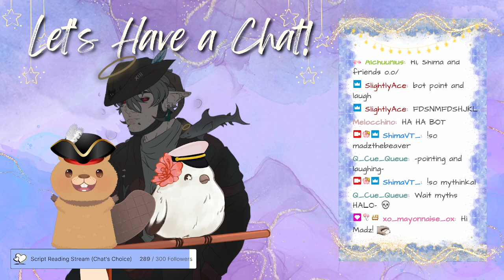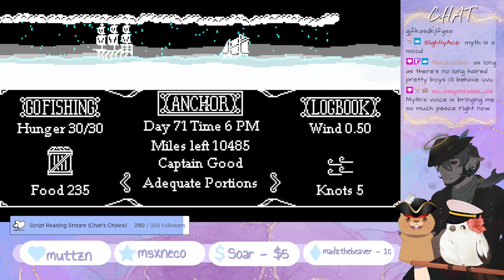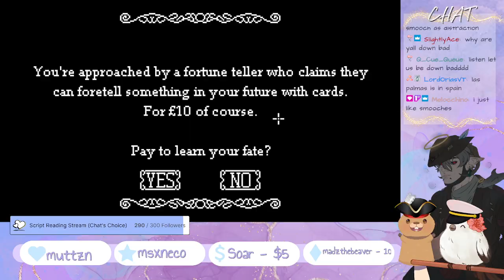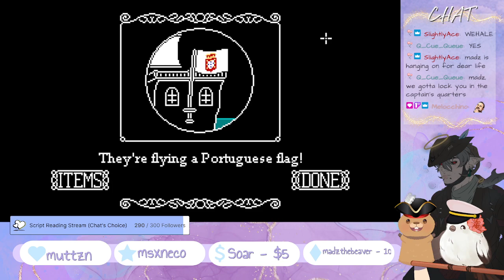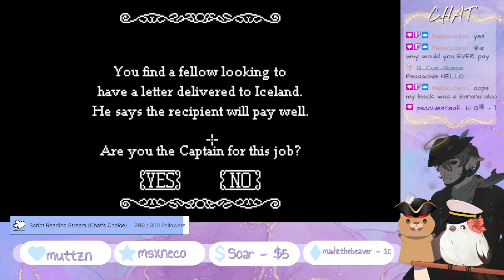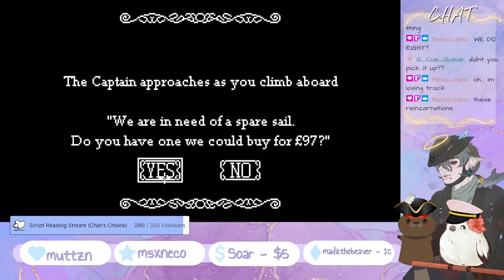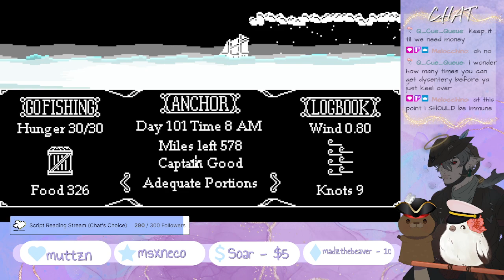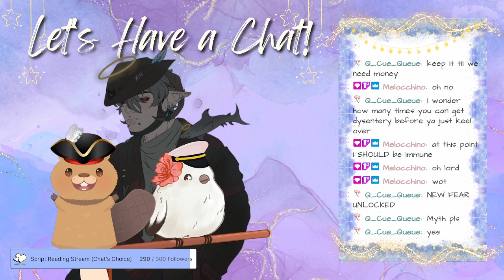【 The Caribbean Sail 】- PART 2: A Borb, a Beaver, and a Cowboy Cat Set Sail - ShimaVT Archive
from the 1/19/23 stream; you know, it as only a matter of time before something bad happened to us

FEATURED GUESTS

🦫 MadzTheBeaver 🦫

~*~*~* ABOUT *~*~*~

I'm Shima/Birdie, your gremlin shima enaga vtuber! I'm a variety streamer with a growing library of games, but right now I'm currently interested in puzzle and mystery games!